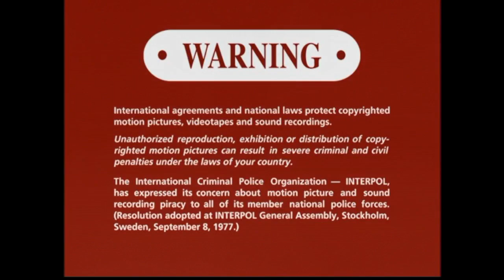Inicio DVD Mira Quién Habla Ahora 2002 (Argentina)